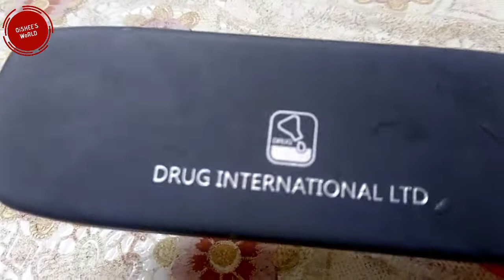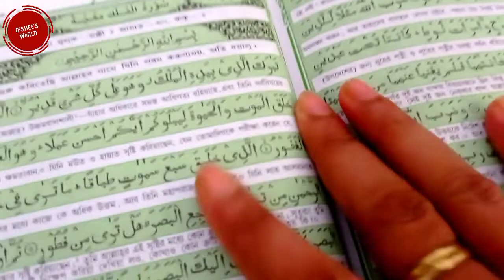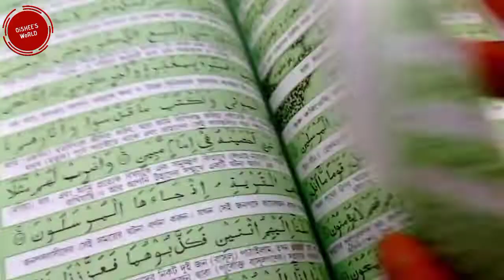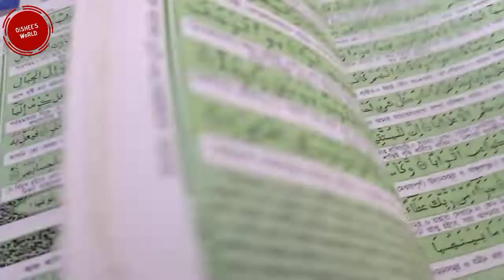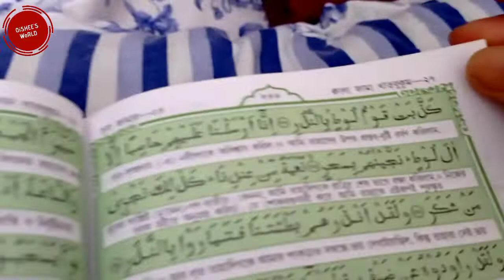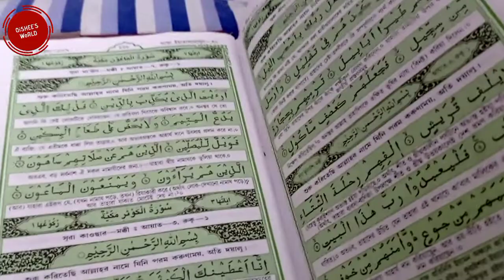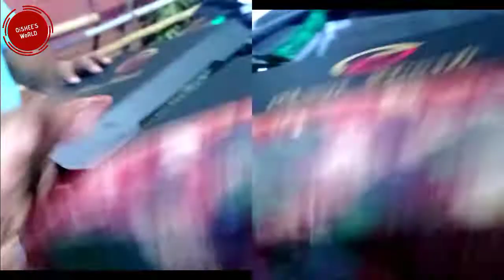হুজুর এনে দোয়া পড়ানো হলো বাসায় | কোরআনের আলোকে কিছু কথা বলেই ফেললাম | Oven Fresh Pizza Yummy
Assalamualaikum everyone,,,